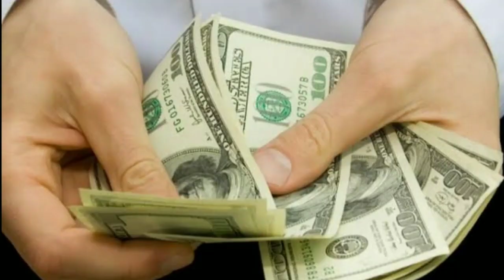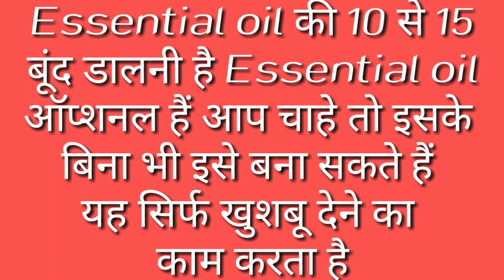घर पर वैसलीन बनाने का सबसे आसान तरीका सिर्फ 5 मिनट में। How to Make Vaseline at Home with Candles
About

Dosto is video me maine bataya hai ke aap kaise ghar par hi kam budget me bina chemical ki vaseline bana sakte hain

आयुर्वेदिक वैसलीन कैसे बनाये